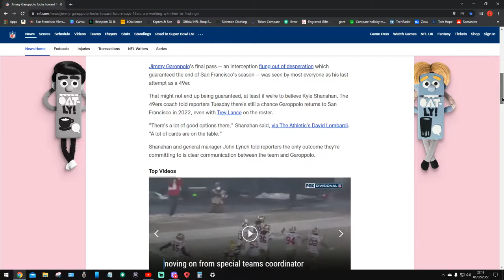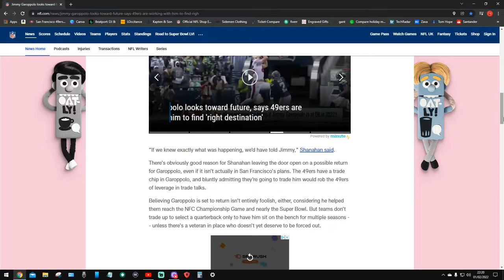Jimmy Garoppolo Staying ???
EQUIPMENT
Sony ZV-1